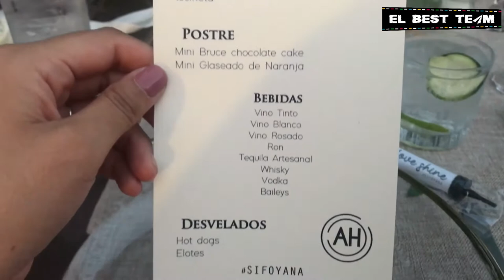¡Vamos a una BODA en PARRAS! | VLOG DIARIO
¡Hola viajeros!
Somos Kim, José, Crepita & Snicker, esta vez vamos un fin de semana Parras, Coahuila a una boda, vamos a una callejoneada y paseamos por el Pueblo Mágico :D